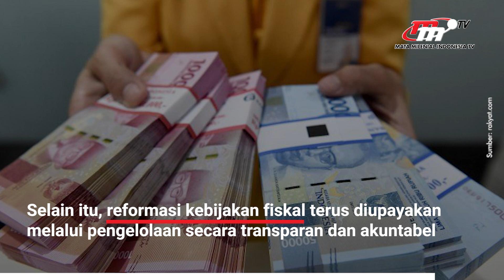Menkeu Ungkap Upaya Pemerintah Jadikan Indonesia Negara Berpenghasilan Tinggi | Flash News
Menkeu RI, Sri Mulyani mengungkapkan upaya pemerintah untuk keluar dari pendapatan kelas menengah (middle income trap country), agar Indonesia menjadi negara berpenghasilan tinggi.